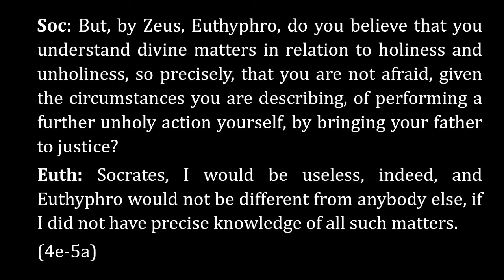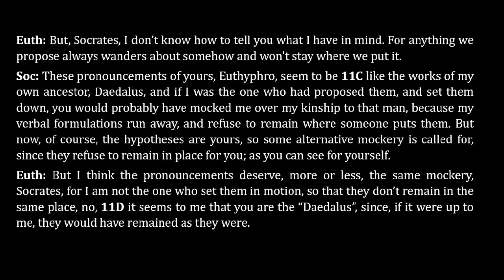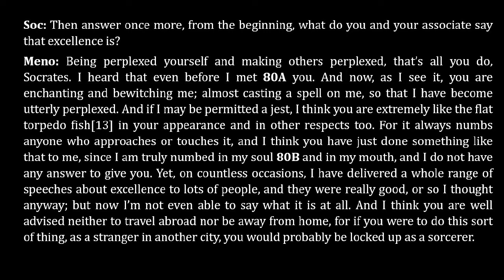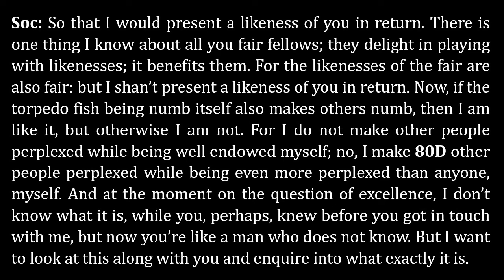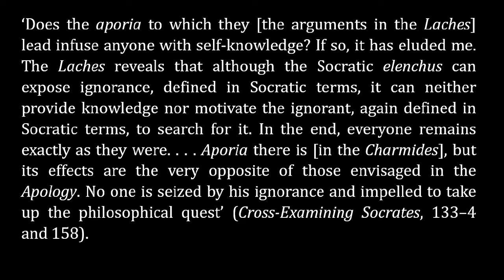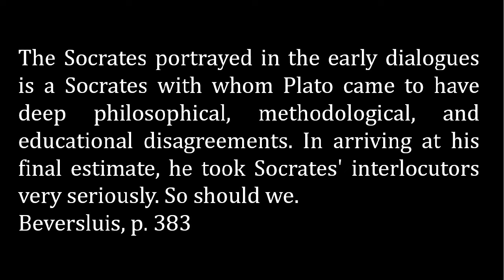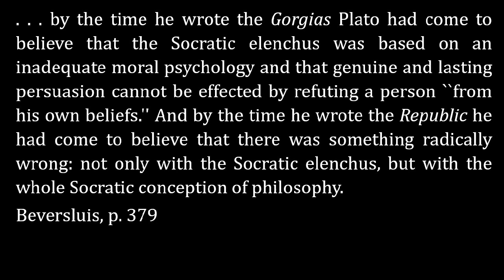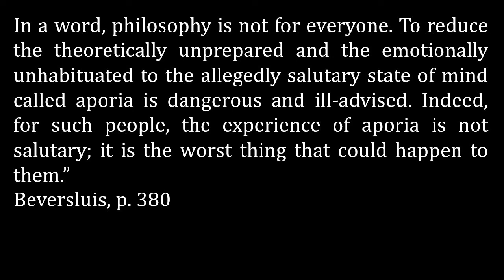Socratic Method 3: Aporia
Part 3 in the Socratic Method Series, we take an initial look at the state of perplexity - in Greek: aporia - that follows the elenchos (see Part 2 of this series), the standard refutational procedure that Socrates uses. I consider both the standard account and the critical perspective argued by John Beversluis.

Philosophers use various methods and Socratic Method is one of the oldest in the methodological toolkit. The Socratic elenchos has applications that go beyond philosophy, probably the best known uses are in the cross-examinational methods used by lawyers when testing witness testimony in court.